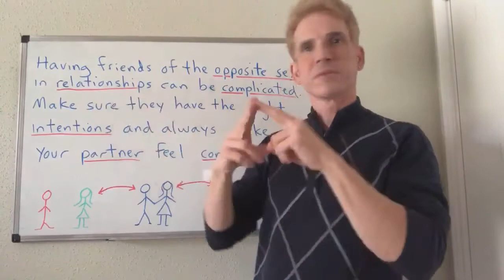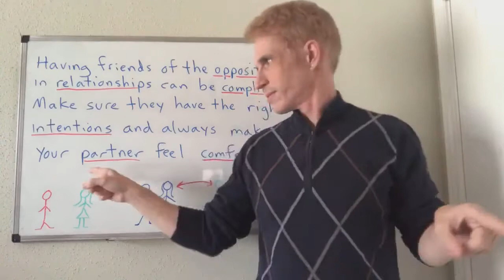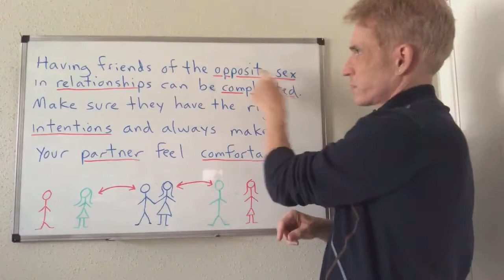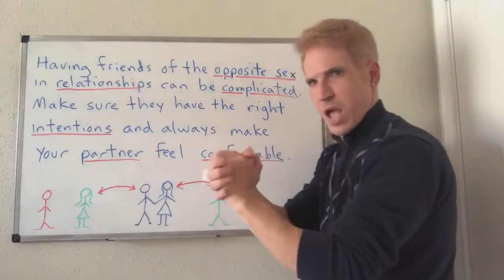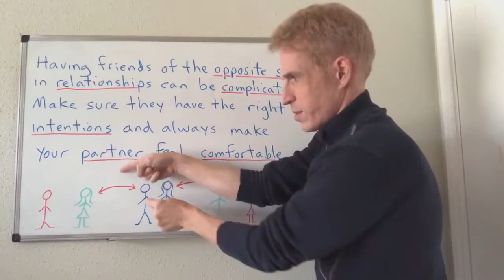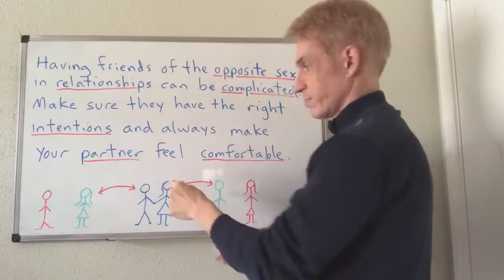Having Friends of the Opposite Sex